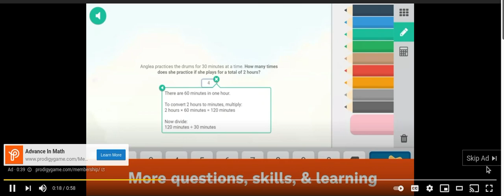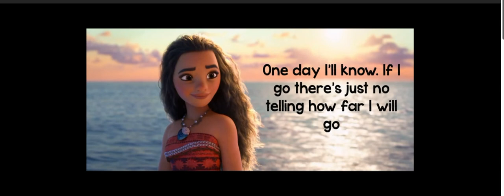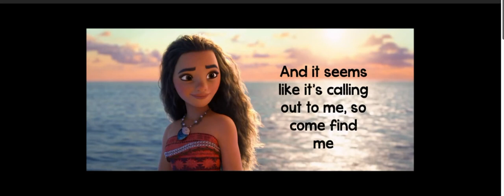How Far I'll Go* (From Moana) Disney-~-~